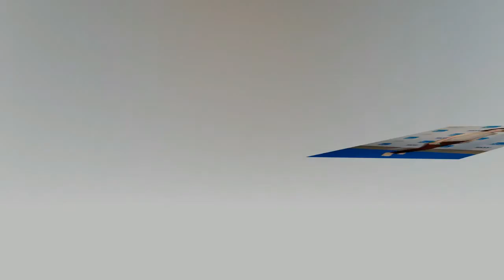Liane Balaban Casual hot Style and Fashion & Changing Looks Photos - Celebrity Fashion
StyleTuveTk|| Liane Balaban  Casual Style and Fashion & Changing New Looks Photos - Celebrity Fashion & Most revealing red carpet dresses

Liane Balaban  Style, Fashion & Looks
Liane Balaban  | Most revealing red carpet dresses
Liane Balaban 's Changing Looks
Liane Balaban  Casual Style